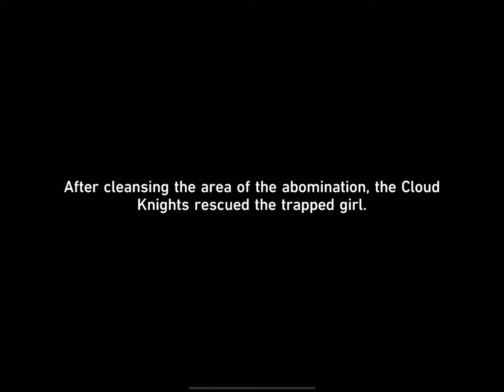Yukong/Welt Quest part 1